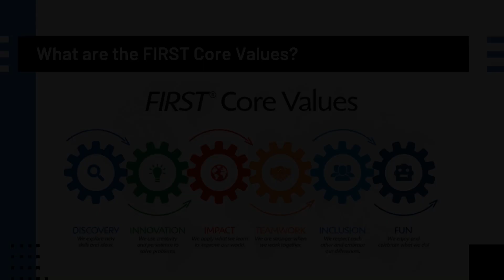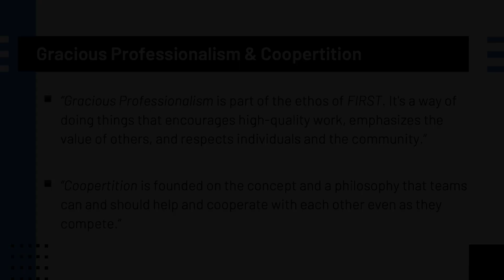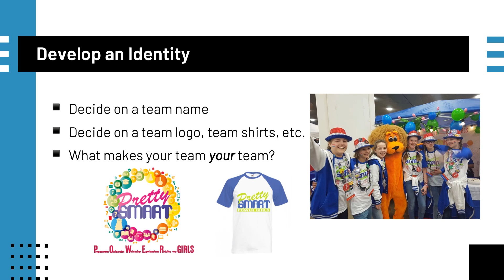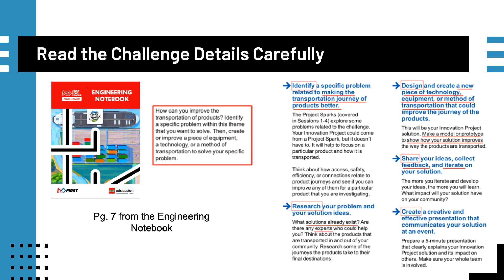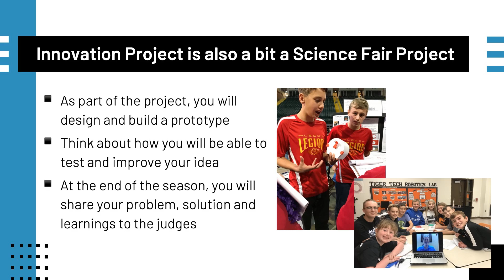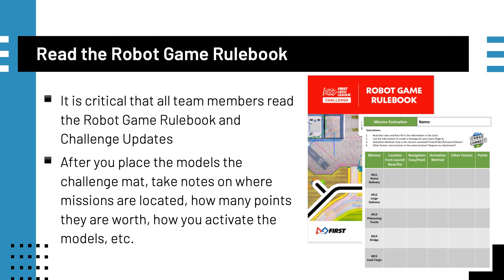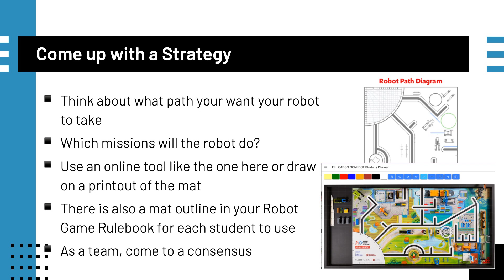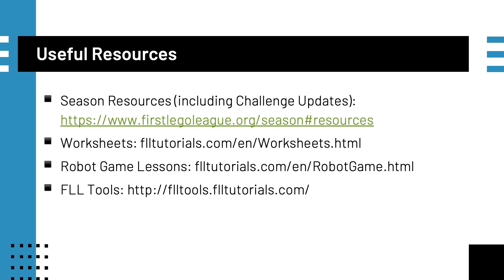CARGO CONNECT Getting Started with Core Values, Innovation Project and Robot Design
This webinar is part of a series of FIRST LEGO League Challenge webinars hosted by Share & Learn. This session is by Droids Robotics and contains advice on getting started all aspects of CARGO Connect

0:00 Introduction
0:18 Getting Started with Core Values
3:37 Getting Started with Innovation Project
6:33 Getting Started with Robot Design
10:07 Conclusion

Scorer/Sketch Planner (Also available as Android and iOS Apps)